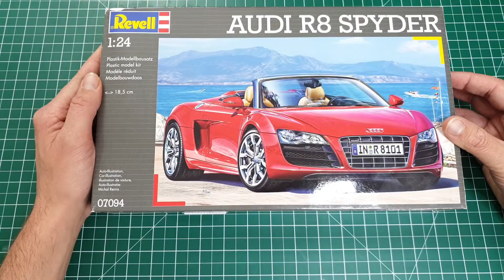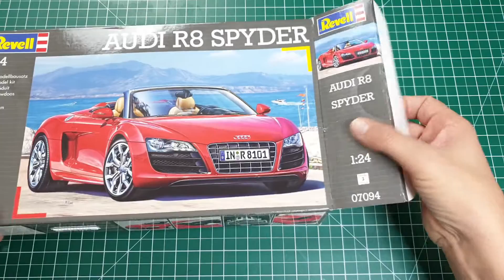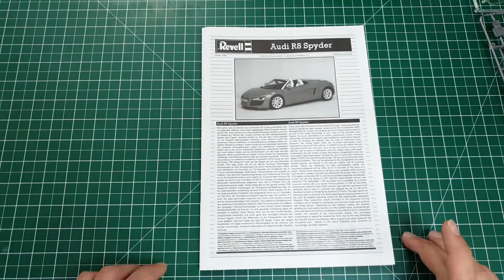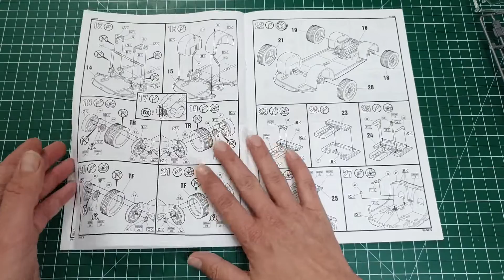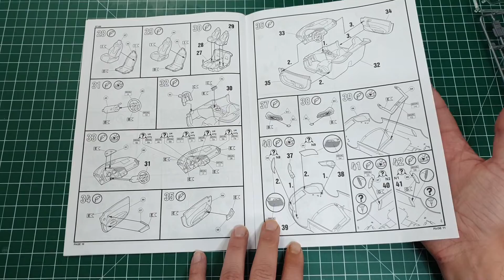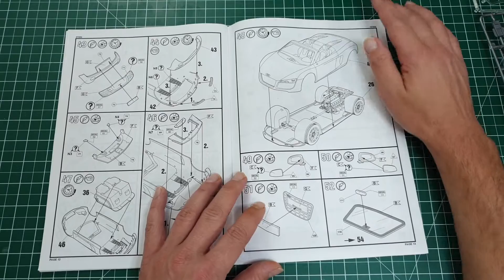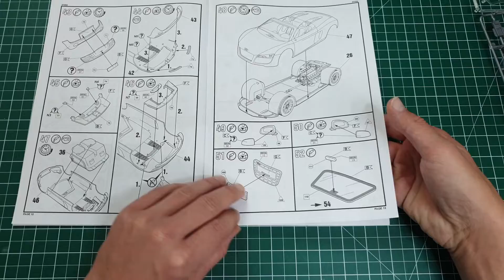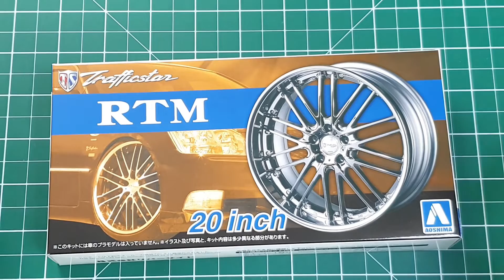Revell Audi R8 Spyder 1:24 Unboxing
In diesem Video stell ich euch den Audi R8 Spyder von Revell in 1:24 vor.

Ihr könnt mich unter dieser Email Adresse Kontaktieren

Masking Tape

Tamiya Kleber

Kompressor

Seitenschneider

Pinsel

 Pinzetten